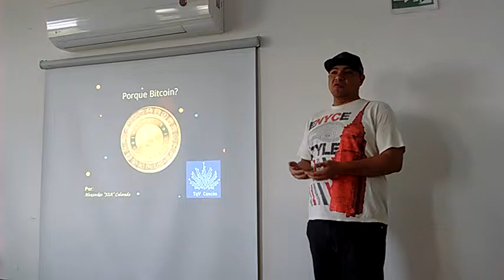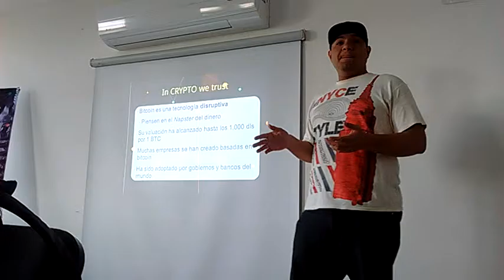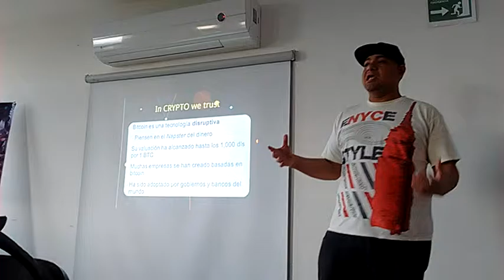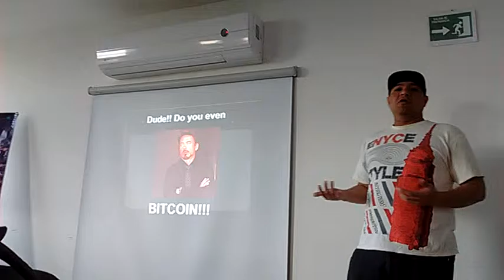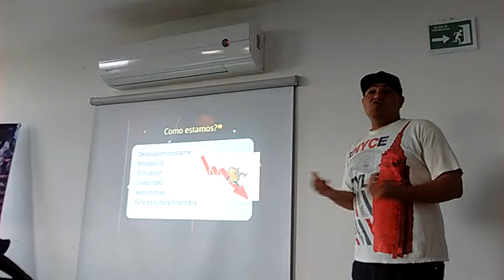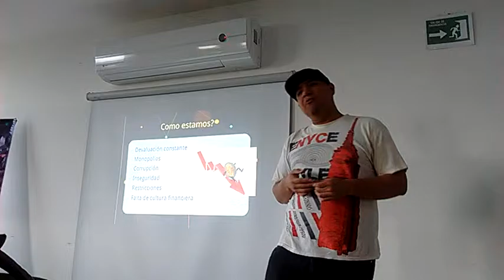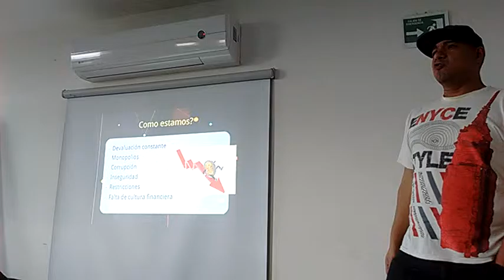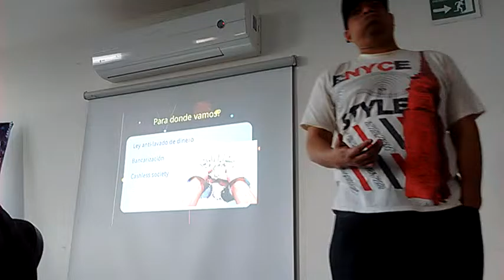Por que Bitcoin? UNID CANCUN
Platica de bitcoin en la UNID de Cancun